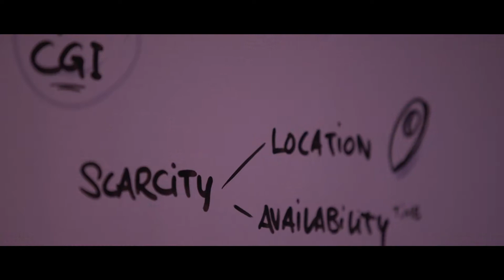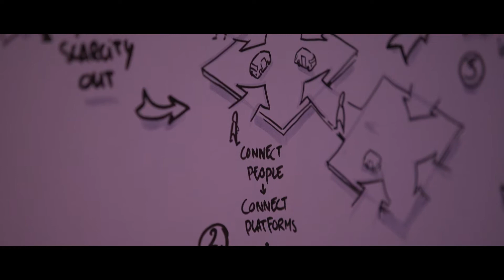Blocktrain Day 2